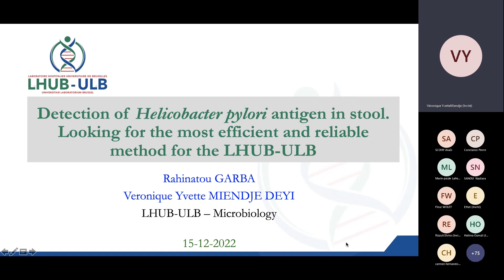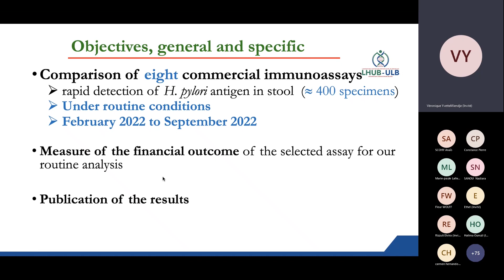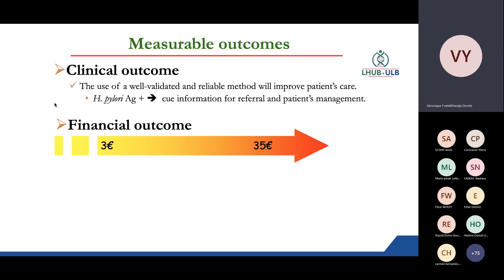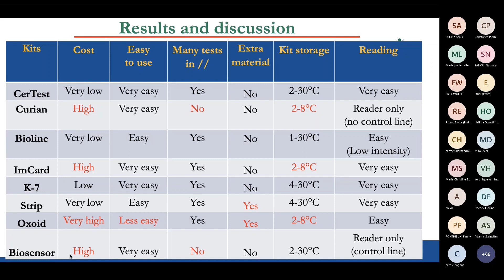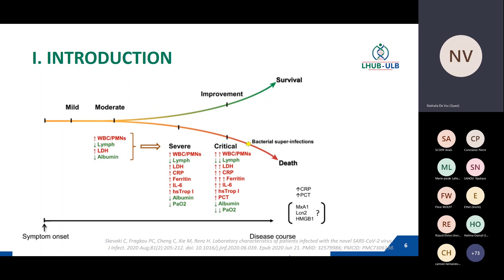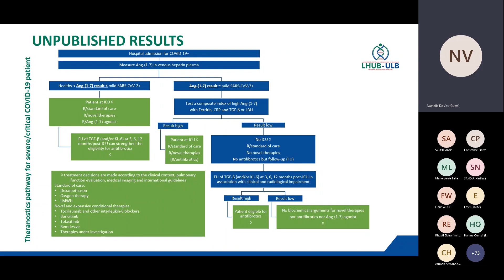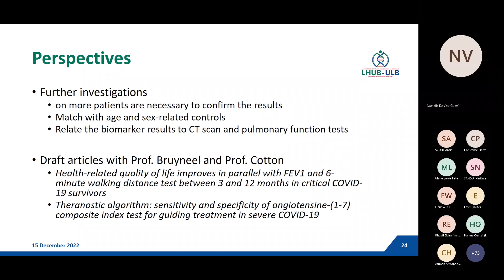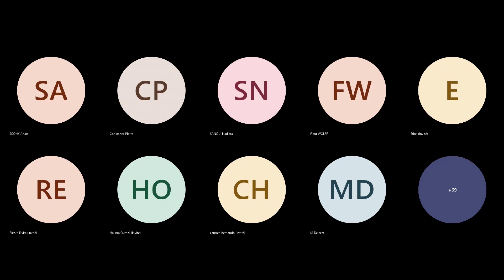Soirée de biologie clinique Les projets de recherche du LHUB ULB - Y. Miendje & R. Garba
Détection de l'antigène d’Helicobacter pylori dans les selles. Evaluation comparative pour optimisation de
l'analyse de routine au LHUB-ULB